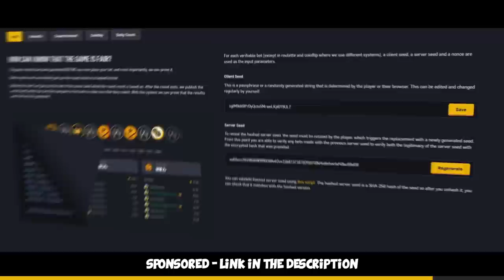X̵A̵N̵T̵A̵R̵E̵S̵ ? 360 HZ PEEK! (FACEIT Level 10 Highlights)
I mean let's just say the highlights and funny moments kept on flowing the recent weeks. Here's another one from my FACEIT Level 10 Games =) Enjoy!